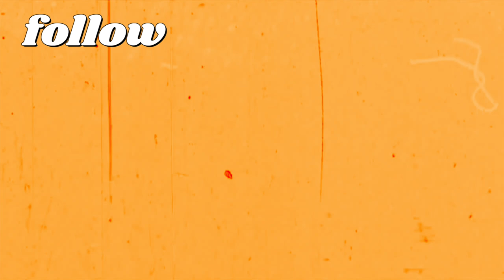Making Our Bed Frame & Framing the Rest of Our Skoolie Bus Conversion! | DEMO WEEK 6 & 7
Ahhhh!!! It's finally starting to NOT look like a hunk of metal in the inside omgggg. We started making our bed frame and Kohen, his dad, and his brother in law finished framing the rest of the inside of the bus while I had some work that needed to get done back home. eeeekkkkk we're making so much progress!!!

⋒ HERE’S MORE! ⋒
🎙 The Non-Negotiable Podcast • listen to more // coming soon :)

⋒ MY FAV THINGS ⋒
🍄 Amazon Storefront • shop my personal favs //